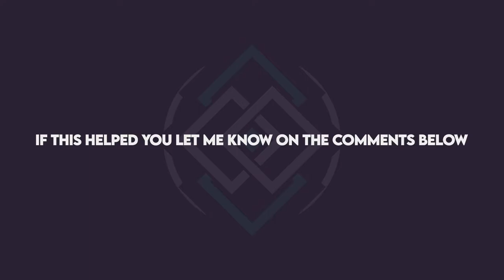Forza Horizon 4 : Nissan 350Z Drift tuning (2003 Nissan Fairlady Z)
Drift tuning for 2003 Nissan Fairlady Z in Forza horizon 4.
I'm a controller user so drift test might not come to your expectations.